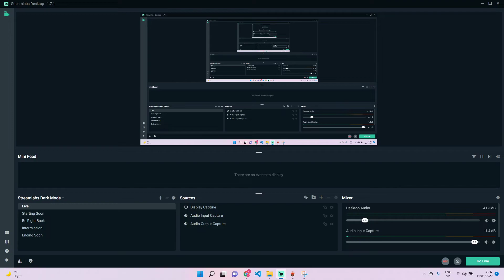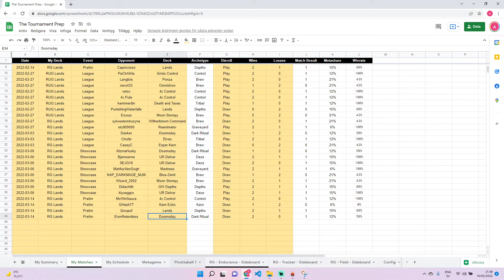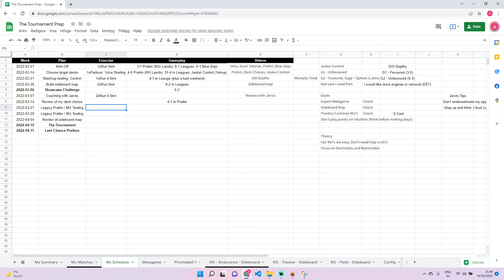Competitive Lands - E19 - Recap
Recap of the MTG Legacy Prelim that I just played with RG Lands.